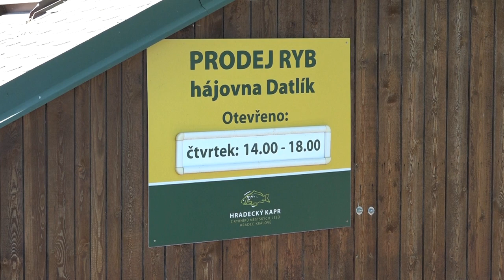Prodej ryb na sádkách Datlík